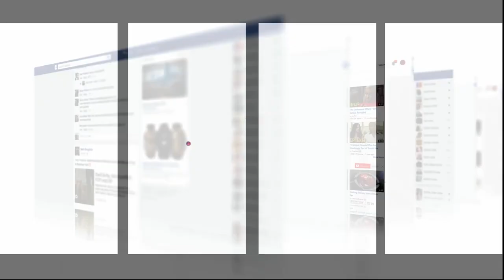مشهد خطير..كاميو يقدر يتقلب بسبب الحمولة الزائدة ديال "التبن"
عاينت شوف تيفي الحالة التي عليها شاحنة بسبب الحمولة الزائدة